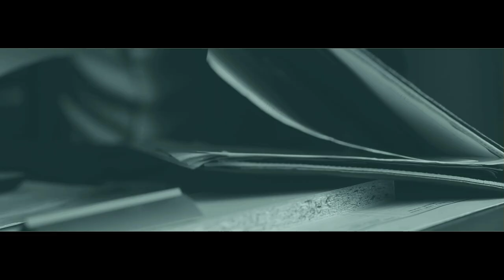Zemplínska šírava 2019 - Personal Sky (Full story)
Toto je jeden z mnoho príbehov, ktoré ponúka rekreačná oblasť na východe Slovenska Zemplínska Šírava. Príbeh o láske? Uvidíte...

Vo videu je použitá hudba:
"Personal Sky"
Lyrics: Karolína Majerníková
Production: Vlado "Randy" Gnepa